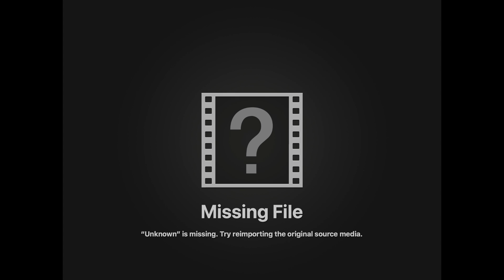Beard Timeline (FTM Transgender)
Invisible bearded Sam 2015- Fully bearded Sam 2020. It’s been a sweet 5 years. I explain why and how to help your beard along if you are wanting to! 💙 much love

edited by Courtney Govan
•all socials @CourtneyGovan